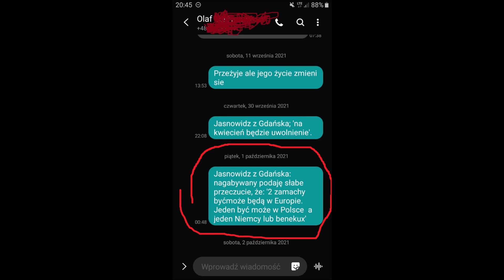3 sny i proroctwo. Możliwe zamachy w Pl. ale i tak ważniejsza jest walka o wolność dla ludzkości.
Krótkie proroctwo i 3 sny.

Pierwszy i najważniejszy przekaz od ów jasnowidza jest taki, iż wierzy w  Pana Boga i w Jezusa Chrystusa. Takie coś jestem zobowiązany napisać na początku i jest to warunek dalszej współpracy.
---  Ujawniam zapisy wizji jasnowidza. Proroctwa sprawdza się dzisiaj z niesamowitą precyzją. Jasnowidz wykonuje wiele wizji ale trudno jest go namówić do współpracy. Twierdzi, że pragnie pozostać anonimowy i zachować swoje dotychczasowe życie. Rozmawiam z nim regularnie, czasem proszę, by wysłał mi smsa z krótkim zdaniem danej wizji.  Jak każdy jasnowidz nie jest idealny ale wielokrotnie byłem świadkiem, iż udawało mu się prorokować nawet trafniej niż sam Krzysztof Jackowski.

Tylko dla chętnych.

ZAPRASZAM do obejrzenia mojej przepowiedni p.t.

jak i kilku najciekawszych:
święta Bernadetta: